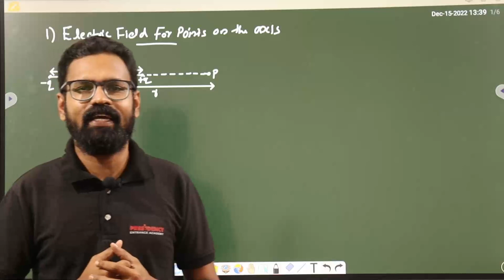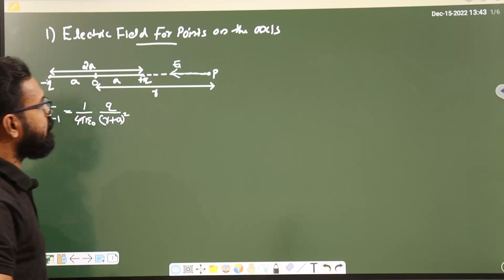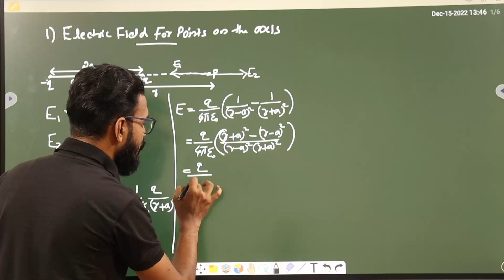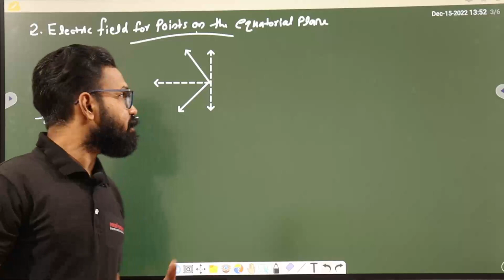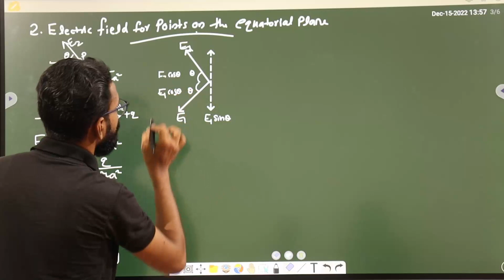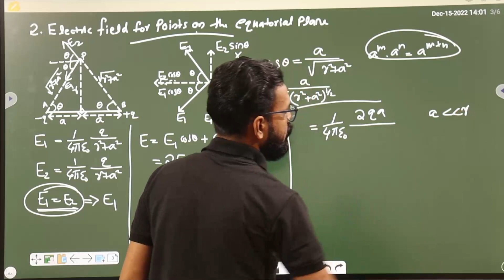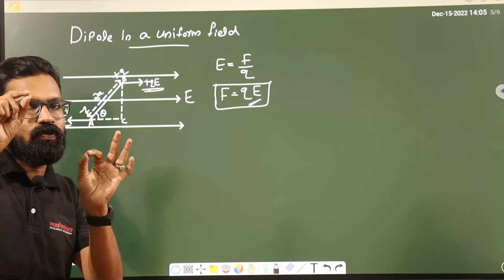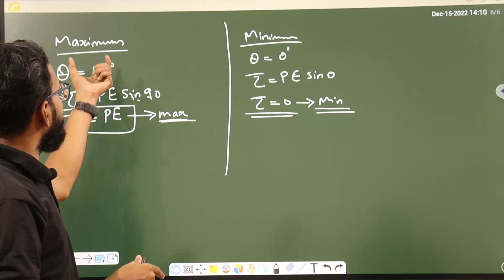Physics_Derivation_Chapter 1